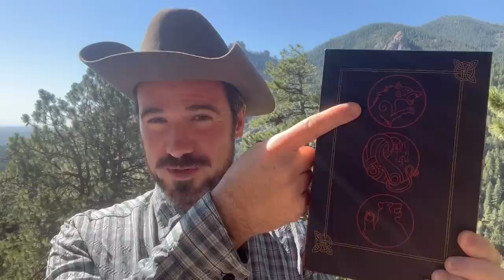An Announcement from Hackett and Crawford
It's a huge anniversary for Hackett Publishing Company.